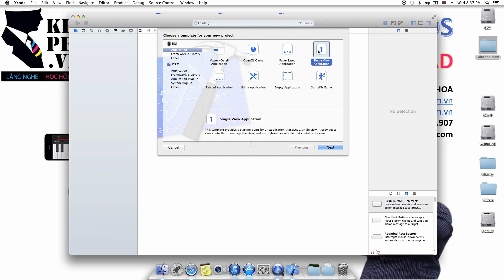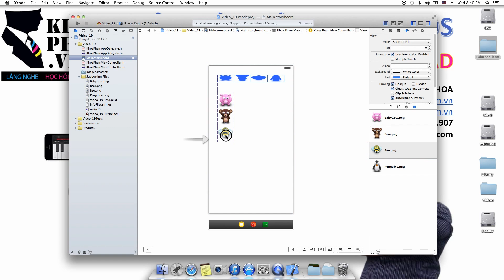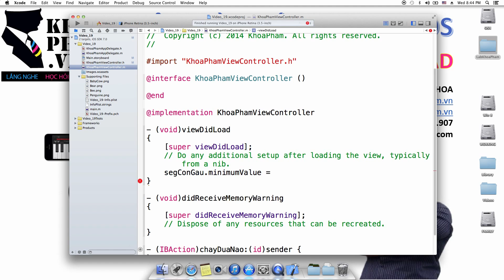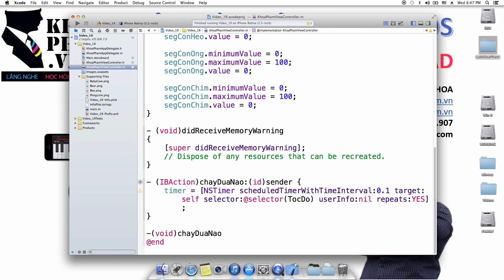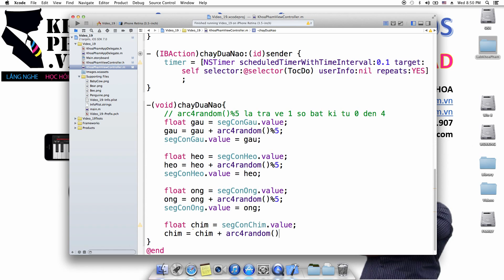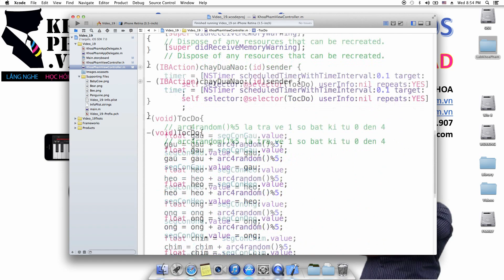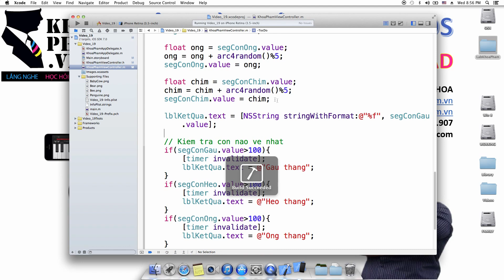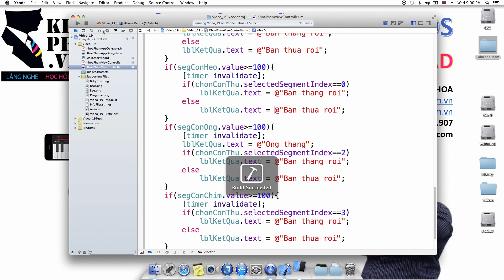Lập trình ios [Bài 19 /23] Viết ứng dụng Game đua thú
Lưu ý: Đây là video mẫu được trích từ đĩa DVD giáo trình "TỰ HỌC LẬP TRÌNH IOS TRONG 24", thông tin

Để xem toàn bộ các bài hướng dẫn, bạn vui lòng mua đĩa DVD tại

Mua đúng đĩa DVD gốc tại , bạn sẽ nhận được mã code ghi ngay trên đĩa, bạn sẽ được các lợi ích sau

- Được gặp trực tiếp tác giả video này, và hướng dẫn trực tiếp lập trình ios.
- Xem toàn bộ đầy đủ các video clip.
- Download cuốn "Sổ tay lập trình ios" (Cực kì quan trọng đối với các Apple Developer)

Xin cám ơn bạn đã theo dõi.

Đây là nội dung các video clip:

 Video clip 0  (DVD): Cần chuẩn bị gì trước khi lập trình ios. Tìm hiểu cấu trúc của một ứng dụng iOS
 Video clip 1 (DVD): Viết ứng dụng đầu tay của bạn trên iPhone
 Video clip 2  (DVD): Viết ứng dụng nhập và xuất dữ liệu của người dùng
 Video clip 3  (DVD): Viết ứng dụng tạo máy tính cá nhân
 Video clip 4  (DVD): Viết ứng dụng tính điểm trung bình của học sinh
 Video clip 5  (DVD): Viết ứng dụng hiện thang điểm của học sinh
 Video clip 6  (DVD): Viết ứng dụng cho khách hàng thay đổi nền ứng dụng
 Video clip 7  (DVD): Viết ứng dụng cho khách hàng xem thư viện hình ảnh
 Video clip 8  (DVD): Viết ứng dụng lấy hình avatar Facebook
 Video clip 9  (DVD): Viết ứng dụng xem hình ảnh với hiệu ứng slider
 Video clip 10  (DVD): Viết ứng dụng tạo đồng hồ điện tử
 Video clip 11  (DVD): Viết ứng dụng xem Lời hay ý đẹp
 Video clip 12  (DVD): Viết ứng dụng Chọn thực đơn món ăn
 Video clip 13  (DVD): Viết ứng dụng hiển thị các bài hit của Bằng Kiều
 Video clip 14  (DVD): Viết ứng dụng Truyền tham số giữa 2 màn hình
 Video clip 15  (DVD): Viết ứng dụng Giới thiệu doanh nghiệp của khách hàng
 Video clip 16  (Youtube): Viết ứng dụng Tạo banner quảng cáo đổi hình với hiệu ứng Tab
 Video clip 17 (Youtube): Viết ứng dụng Xoay và phóng to ảnh
 Video clip 18 (Youtube): Viết ứng dụng Kéo và thả ảnh
 Video Clip 19 (Youtube): Viết ứng dụng Game đua thú
 Video Clip 20 (Youtube): Viết ứng dụng Bé Học Toán
 Video Clip 21 (Youtube): Viết ứng dụng Game Đoán số
 Video Clip 22 (Youtube): Viết ứng dụng Game kéo JackPot
 Video Clip 23 (Youtube): Viết ứng dụng Lấy tin tự động từ DanTri.Com.Vn